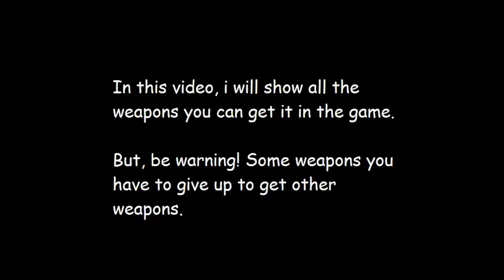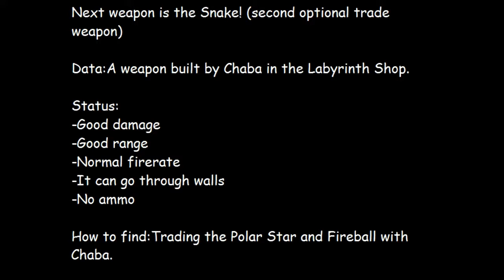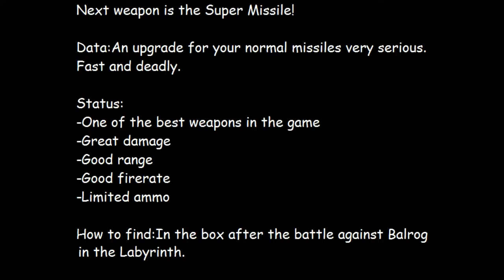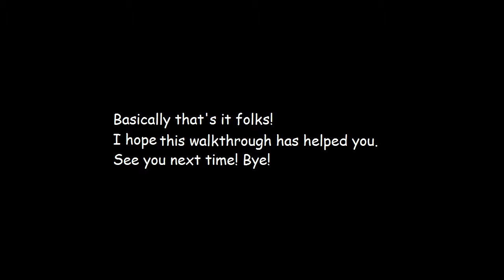Let's Play Cave Story+! (Extra #2) Weapon Demonstration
In this episode: Wildfireeeeeeeeeeeeeeee!